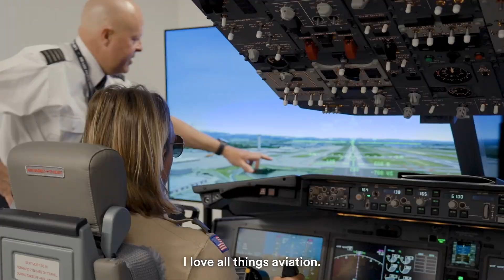Expanding career horizons for Hawaiʻi Scouts at Aviation Day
Aviation Day provides the opportunity for youth to gain hands-on experience and meet professionals from across the aviation industry. Captain Tom Rogers founded the event in 2008 to introduce young people to various career paths in the industry. This year, Seattle’s Aviation Day welcomed around 1,500 participants including Scouts, STEM groups, Civil Air Patrol, and other clubs from across the Pacific Northwest. This is the first year Alaska has flown Hawaiʻi youth to participate in Aviation Day.